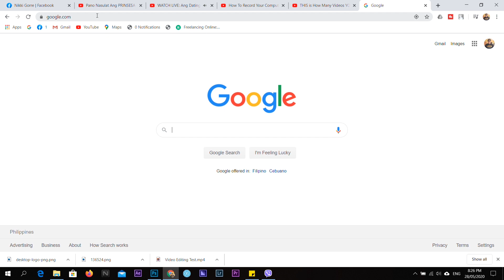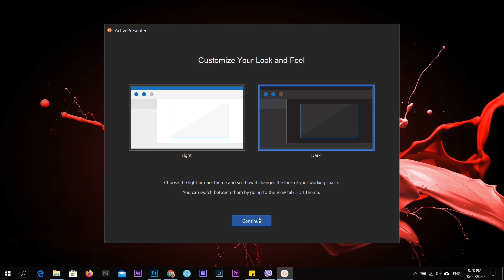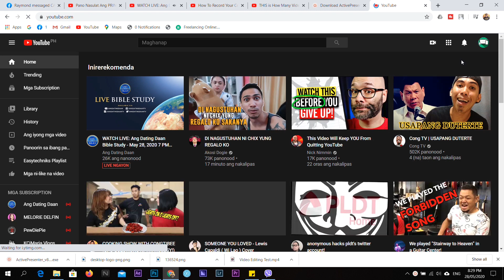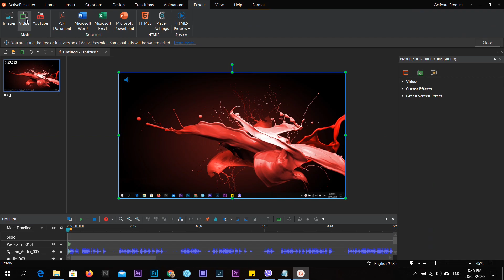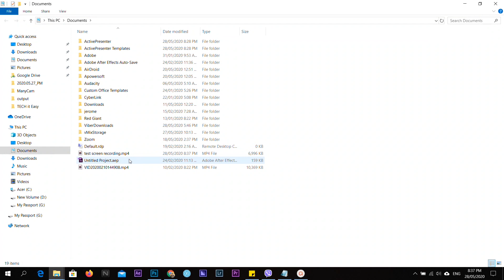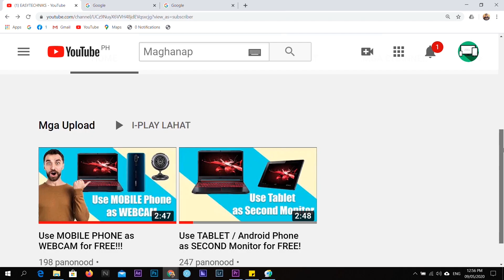Record Your Computer Screen for Free!!! Full Guide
Learn how to record your screen for free with no watermarks!